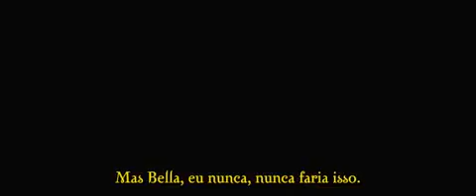The Twilight Saga New Moon Extended Trailer (Portuguese) of VMA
Legendado pelo forforks!!! Galera maravilhoso!!! fiquei com mais vontade de assistir!
Legendado by forforks! People wonderful! I was more willing to watch!